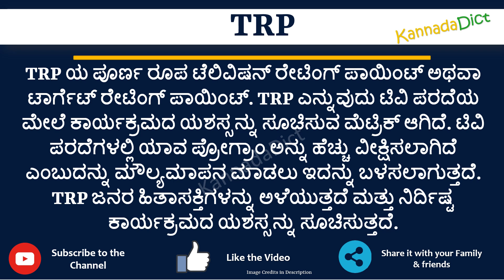TRP full form in Kannada | TRP ಪೂರ್ಣ ರೂಪ ಕನ್ನಡದಲ್ಲಿ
In this video you will learn the complete form of TRP in Kannada.
Learn the complete form of TRP in just one minute.